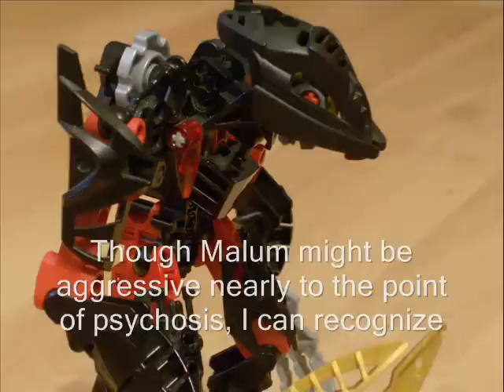Sands of Change #21 - Rematch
Episode Twenty One

Plot:
Verex and Malum go head-to-head yet again, unaware that enemy eyes are upon them...